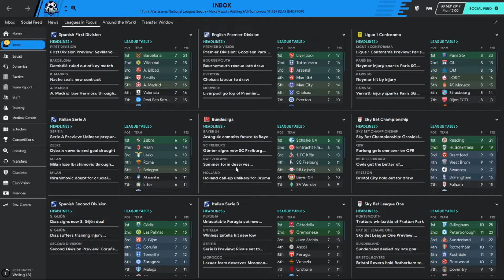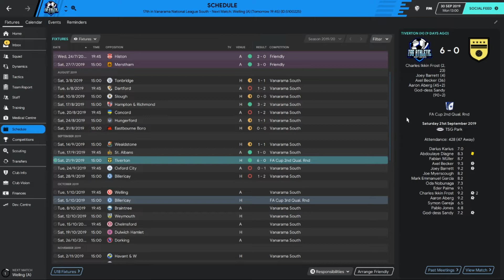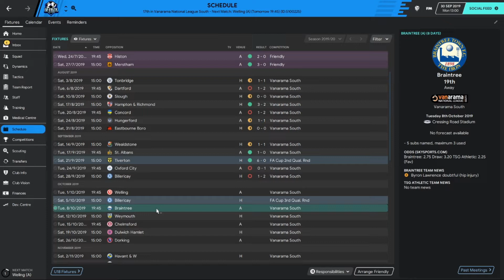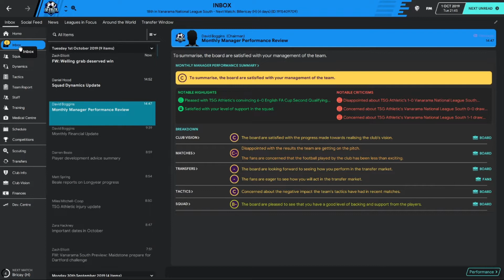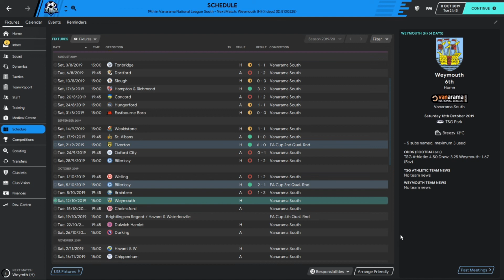TOUGH TIMES!! | TSG Athletic #03 | FM20 Create a Club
Tough times fall upon TSG Athletic, need a reaction from the players. The best is yet to come :D

My Setup:
ELGATO GAME CAPTURE
SEAGATE 2TB STORAGE
SCREEN MONITORS
GAMING MOUSE
PS4 CONTROLLER
MONITOR STAND
OFFICE CHAIR